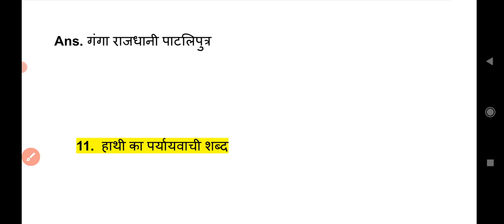SSC GD EXAM ANALYSIS 2023 | SSC GD PAPER ANALYSIS 25 JAN (SHIFT-1) | SSC GD PAPER SOLUTION ANALYSIS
CISF FIRRMAN
Cisf fireman physical
Cisf fireman exam date
Cisf fireman
Cisf fireman gk
Cisf fireman math
Bsf traidman exam
Bsf traidman exam date
Bsf traidman running
Bsf traidman gk
Bsf traidman vacancy
Bsf joing letar
Bsf
Army physical
Army gk
Army running
Army been
Army jump
Army math
Ssc gd
Ssc gd test
Police physical
Police test
Police vacancy
Police bharti
Police running
Ssc
Ssc mock test
Ssc gd
Up police science
Up police math
Up pet
Upsssc
Up si
Up si math
Up si reasiong

Ssb physical
Ssb math
Ssb hindi
Ssb gk
Ssb science
Ssb exam date
Ssb exam
Ssb gk

gk
gk question and answer
gk question
gk afroz
gk gs
gkd
gk question and answer in english
gk today
gktoday

gk question and answers in tamil
gk question english mein
gk question and answers malayalam
gk question in hindi
gk question and answers 2022

Yours Queries 👇
Exam review point
gk question
Lucent gk
General knowledge
Saamanya gyan
Important question in gk
Important gk
Top 10 gk quiz
Gk quiz
gk gs
gk today
Gk gs
Gk today current affairs
Gk trick
gk tricks

general science
General knowledge 2021
Samaan hindi
Samanya
Samanya gyan gk
Competitive exams question and answers
Competitive exam question
Current affairs
gk for all comparative exam
Upsc gk
gk for crpf
gk for army
gk for bsf
gk for cisf

सामान्य ज्ञान
जीके
जीके क्वेश्चन
जीके के प्रश्न
जीके नॉलेज हिंदी
करंट अफेयर्स
करंट अफेयर्स टुडे
जनरल नॉलेज स्पर्धा परीक्षा
जीके ₹1000 पॉइंट

Tags for video Queiry 👇
gk exam review point